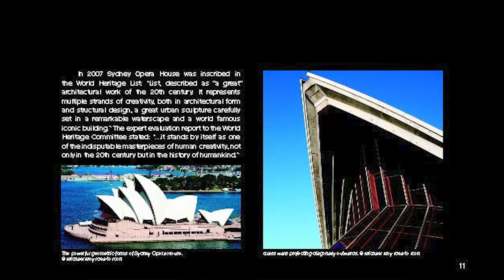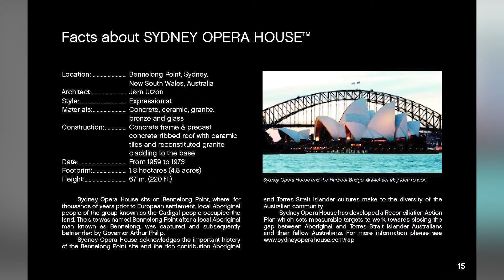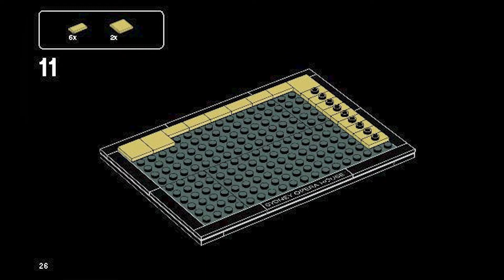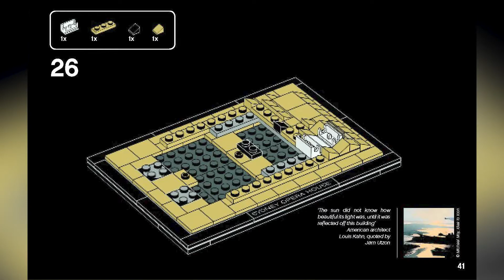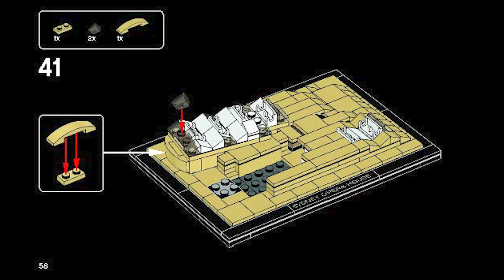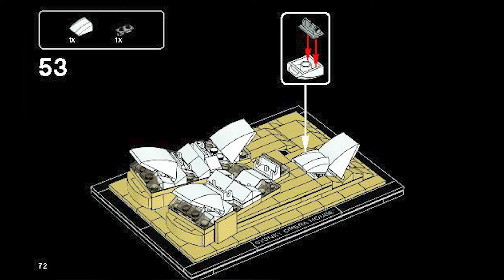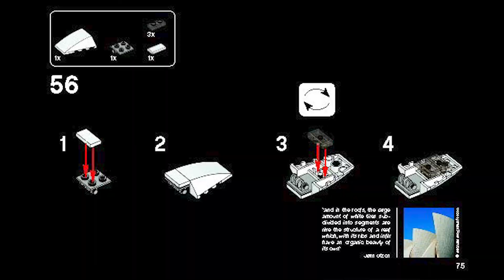LEGO Instructions: How to Build LEGO Sydney Opera House - 21012 (LEGO ARCHITECTURE)